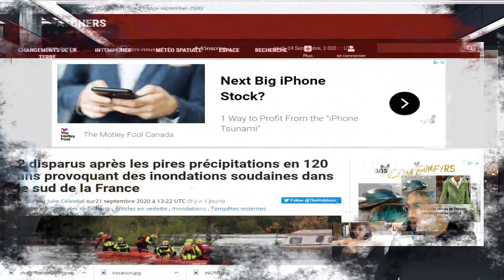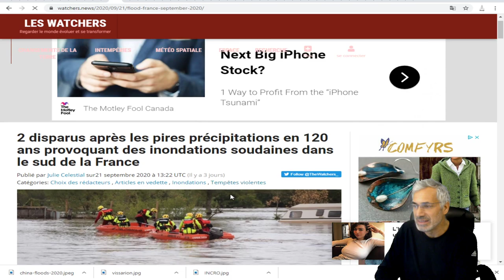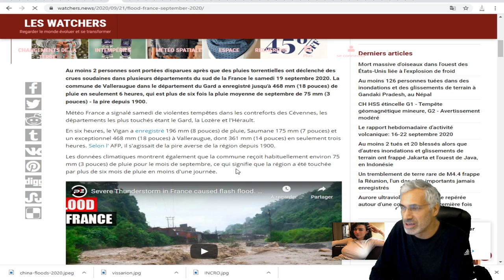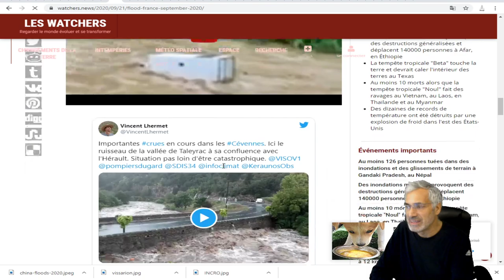les pires précipitations en 120 ans provoquant des inondations soudaines dans le sud de la France.